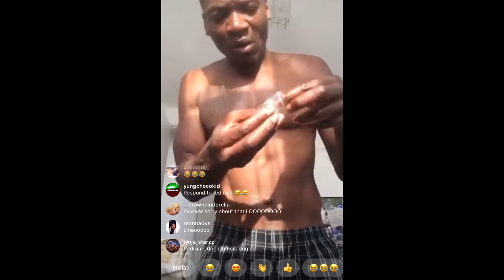African child goes crazy on live